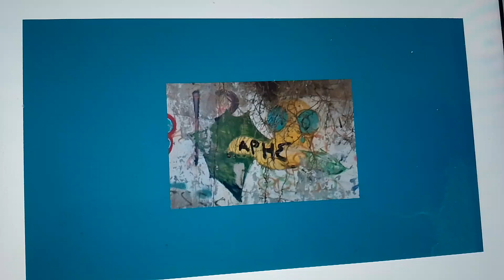10 Φεβρουαρίου 2024